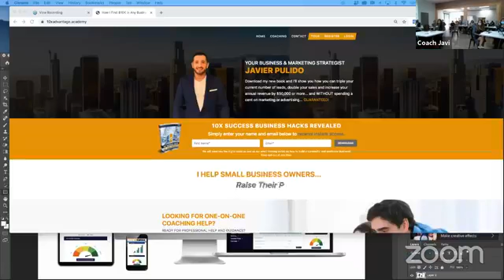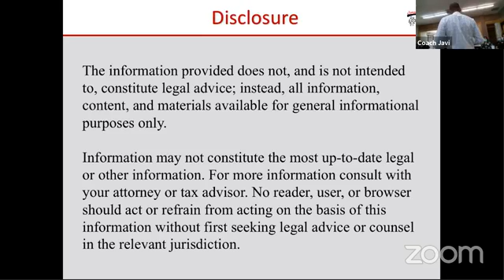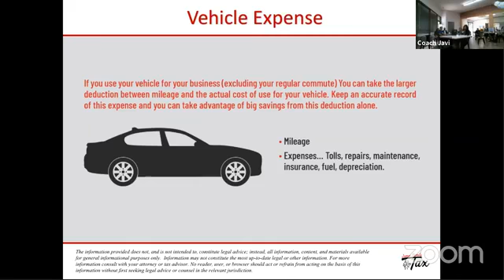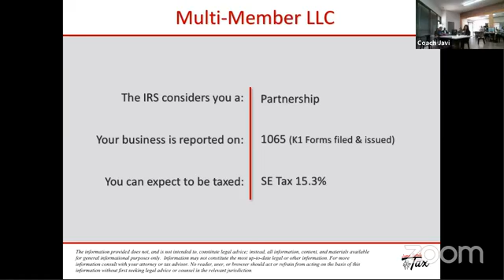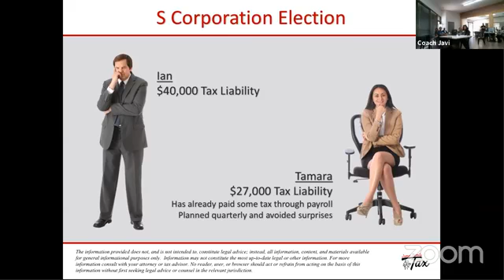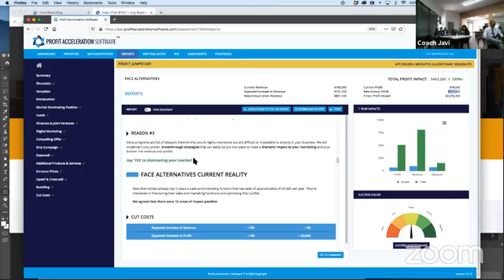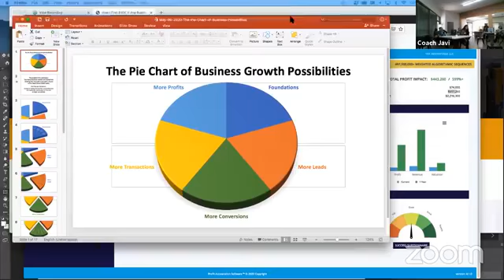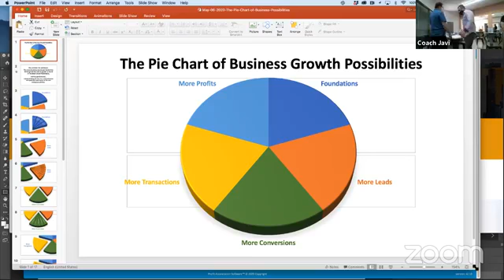Weekly Mastermind @ 10X Advantage